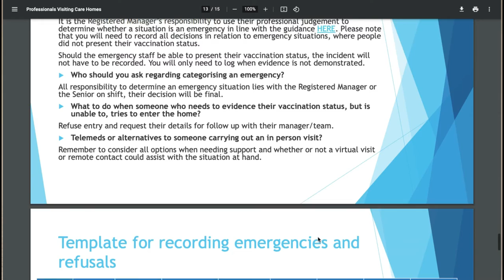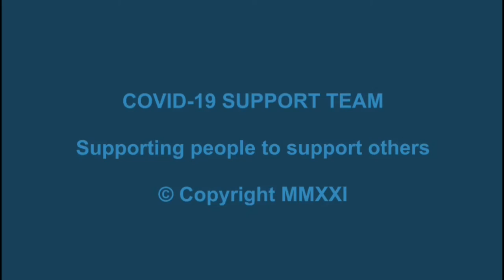VLOG WEEK 40 (25-11-21)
Thank you for accessing the thirty-ninth installment of the Covid-19 Support Team's vlog series.

00:09 - Intro
00:25 - PPE & Testing kits: Supporting providers over winter
01:15 - Agency Workers: Finding vaccinated agency workers
02:09 - Visiting Professionals Guidance Pack: Reporting emergencies and refusals
03:05 - Traffic Signs: Promoting vaccination for services related to care settings such as hairdressers & entertainers
03:40 - Outro

Contact the Covid-19 Support Team:
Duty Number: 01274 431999